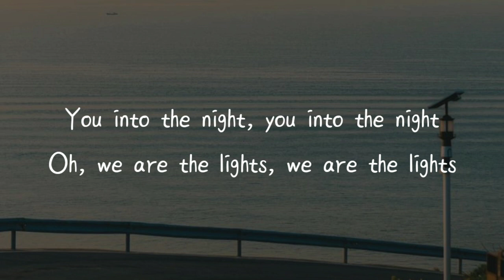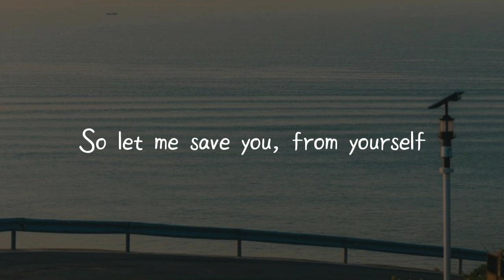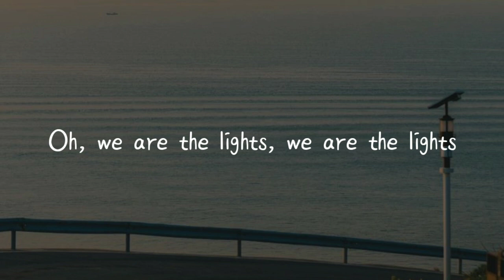Rico & Miella | we are the lights | lyrics